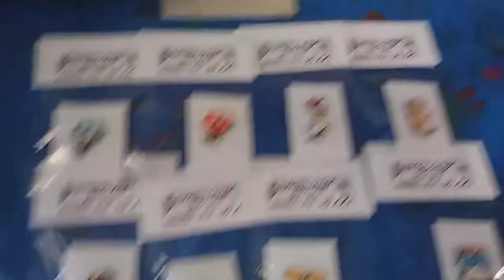New pin stock!!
Mostly cartoon network stuff.